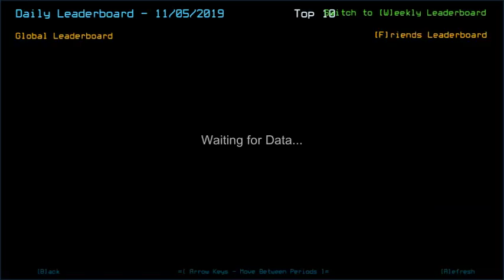Duskers Daily 5 Nov 2019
Watch the first episode of Daystone. I kinda capture the MC's badassery to encounter this ship. alsoitsthe420aye.